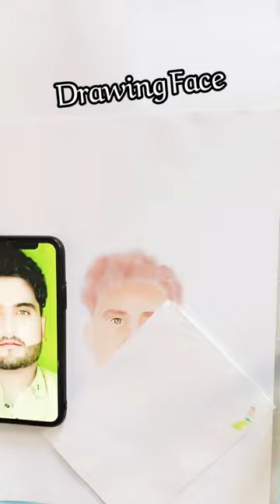Drawing with Pencils Colours Sajid Khan | Naveed Art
@Atta Welfare Foundation